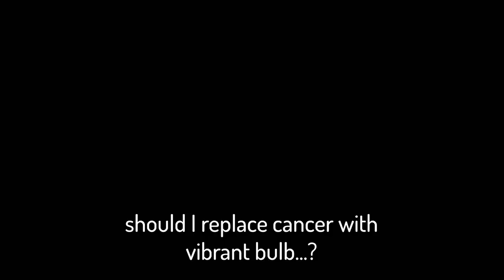My PC Can’t Handle This…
tainted lazarus video coming soon... but enjoy this explosive, laggy mess of a keeper run in the meantime

Look for a pause screen if you want the seed, I'm too lazy to put it here lol

This is one of my most satisfying tainted kepeer runs to date... Ok ignore everything past this point, I'm not even late for this upload... but I do wanna shove as many funny item names as possible in here; plus nobody will read it anyways: Early bird's eye and brimstone have such HUGE c section tech x POTENTIAL (even though it's not as good as ghost pepper), although a bit of a change of plans involving sacred heart and a missed opportunity of rerolling items with the d6 made this run a bit more dangerous than it should have been, not to mention holy light's synergy with perfection's 10+ luck which just ended up melting everything I came in contact with. With so many soy milk angel rooms and the combination of godhead and proptosis, including the ipecac (dunce cap) I was basically guaranteed to find sacred heart, crown of light, and many other OP items that made this run a free monstro's lung win featuring edmund mcmillen (who also created super meat boy)... And I'm totally not mentioning these items in the description just for keywords or anything, why would I ever do that? This paragraph is also ABSOLUTELY not copied from another one of my videos but with certain words changed to make sense in the context of this video, that would just be silly.